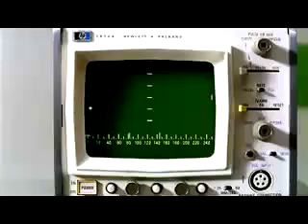Faker - This Heart Attack